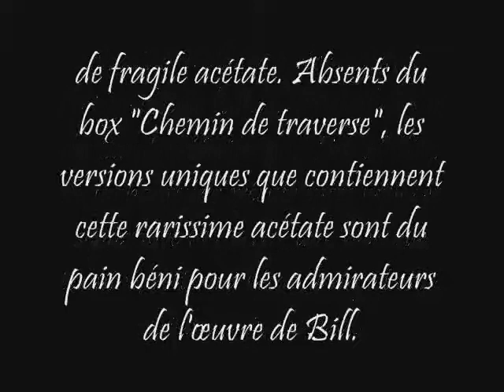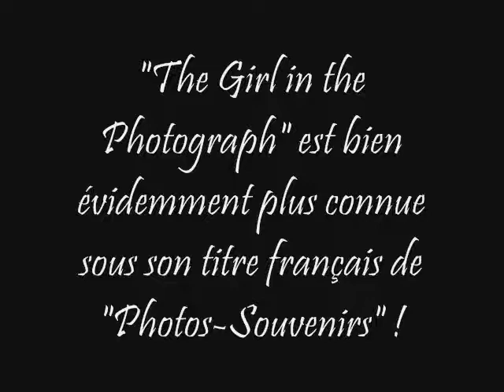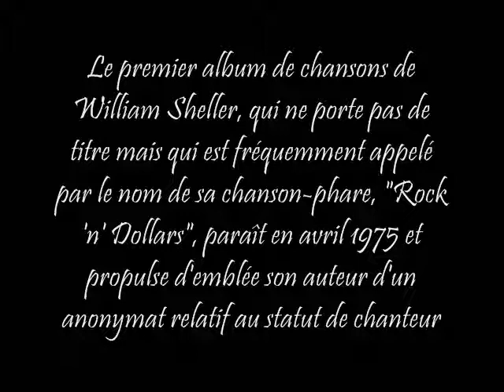William Sheller : "The Girl in the Photograph" (= version anglaise de "Photos-souvenirs") (1975)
Rarissime version anglaise de la chanson "Photos-Souvenirs", extraite du premier album (sans titre), générallement appelé "Rock 'N' Dollars".